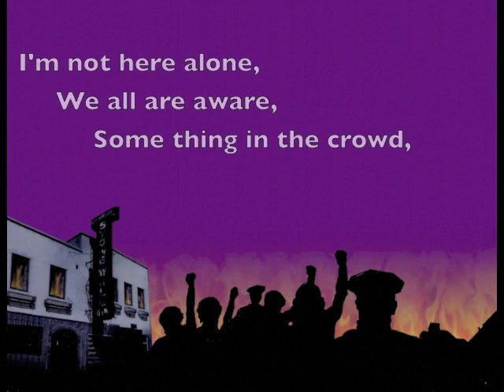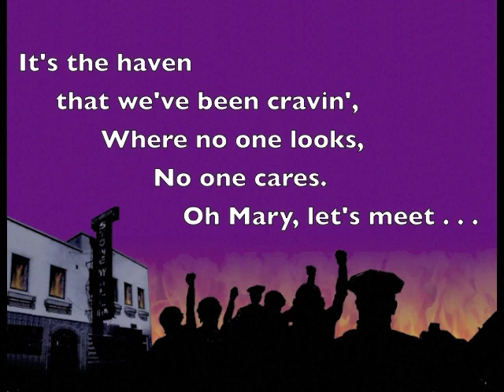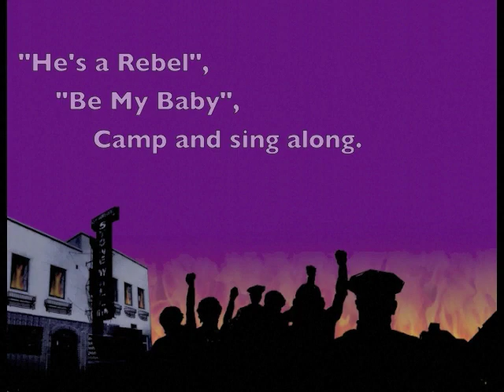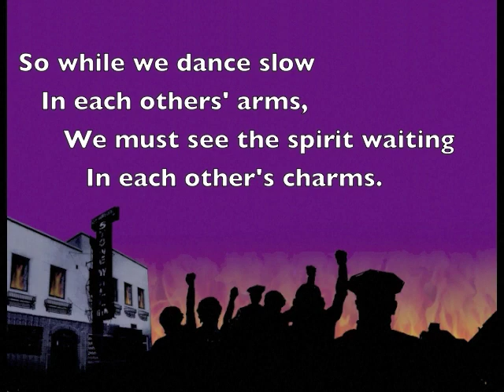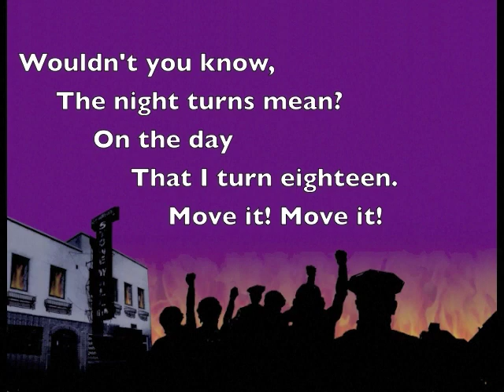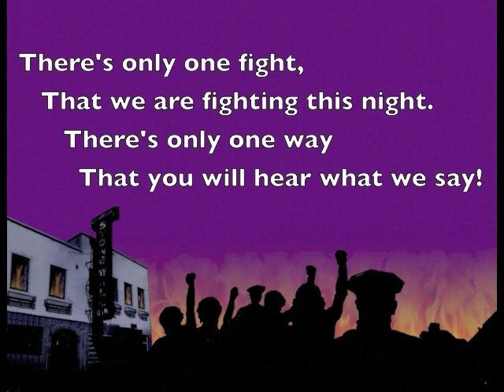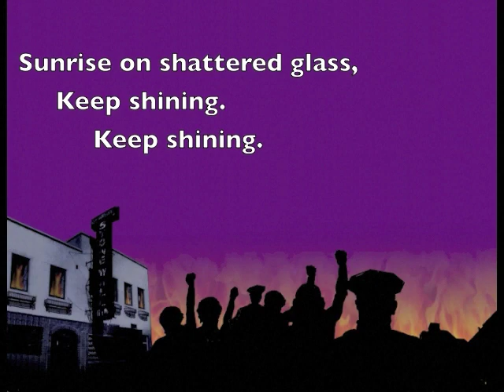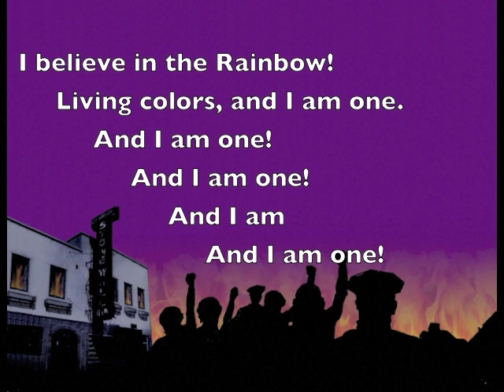Stonewall Complete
The Full version of "Between Judy and the Moon: Stonewall." With lyrics. For information visit stonewallmusic.org.